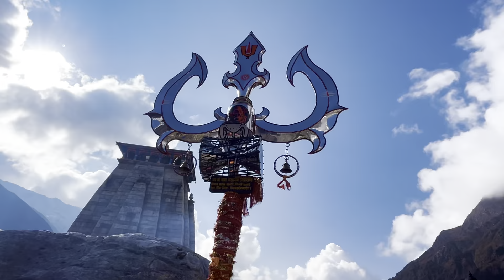kedarnath yatra 2024 live today | kedarnath vlog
kedarnath
kedarnath mandir
kedarnath live
kedarnath status
kedarnath temple
kedarnath yatra
kedarnath camping 2024
kedarnath trek
kedarnath darshan
kedarnath dham darshan
char dham yatra 2024 guide
kedarnath trek 2024
robin rawat vlogs
char dham yatra registration 2024
kedarnath yatra 2024 news today
kedarnath yatra offline registration 2024
kedarnath yatra online registration 2024
kedarnath yatra
kedarnath yatra 2024 budget
kedarnath temple darshan 2024
kedarnath trip
kedarnath yatra kaise kare
chardham yatra 2024 update
kedarnath snowfall video
kedarnath snowfall
kedarnath snowfall 2024
kedarnath news
kedarnath news today live
kedarnath news today
kedarnath news 2024
kedarnath news update
kedarnath news live
kedarnath latest news
kedarnath latest news today
kedarnath today news
kedarnath today news
kedarnath today news live
kedarnath update today news
kedarnath mandir today news
kedarnath temple latest news
kedarnath today update
kedarnath new update 2024
kedarnath new update video
kedarnath today update news
char dham yatra news
char dham yatra news today
kedarnath yatra latest news
kedarnath yatra recent news
kedarnath yatra latest
kedarnath yatra latest update today
kedarnath yatra latest blog
kedarnath yatra latest vlog
kedarnath yatra new update
केदारनाथ
केदारनाथ दर्शन
केदारनाथ यात्रा 2024
केदारनाथ धाम यात्रा 2024
चार धाम यात्रा 2024

Lots of ❤️